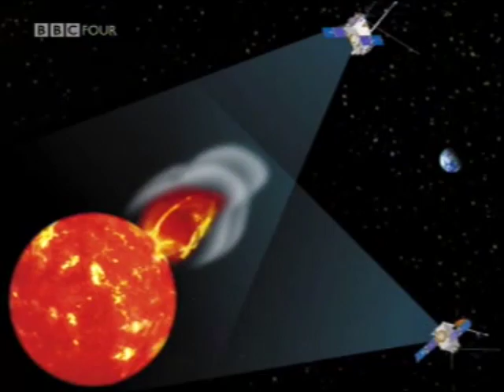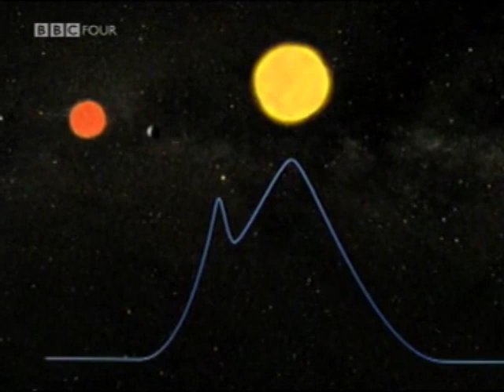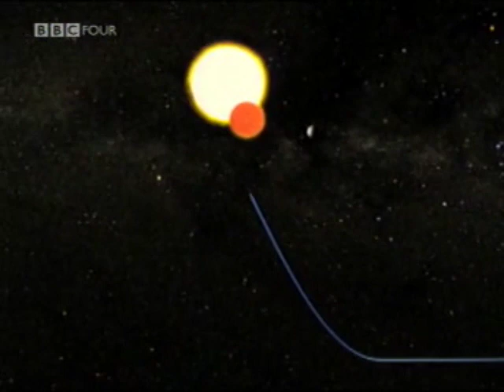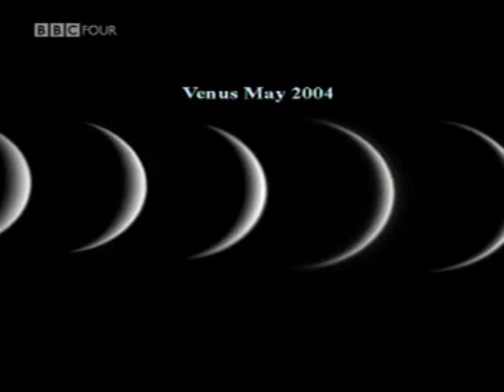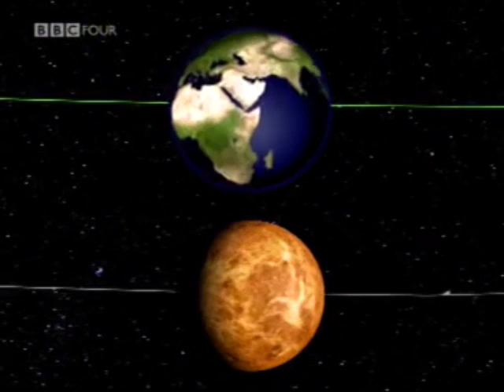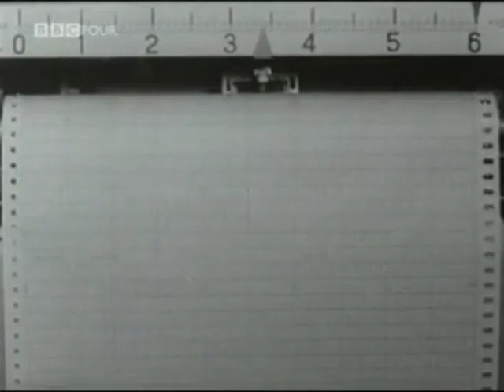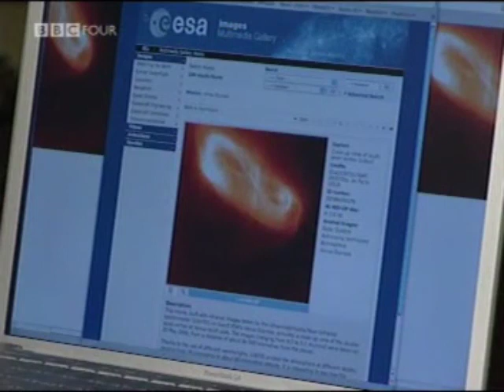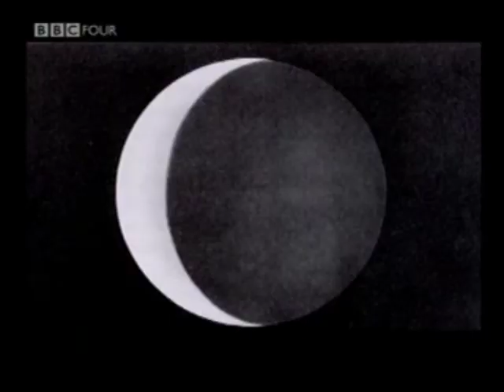The Evil Twin - Nov 2006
Patrick looks at the Venus Express mission, with guests Andy Norton, Fred Taylor and Dave Rothery. First broadcast on Nov 6th 2006.